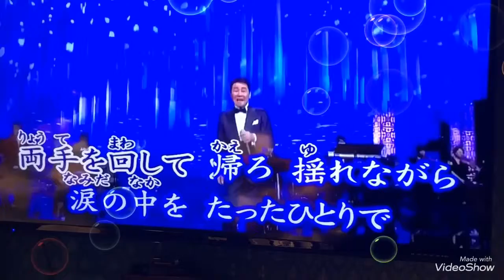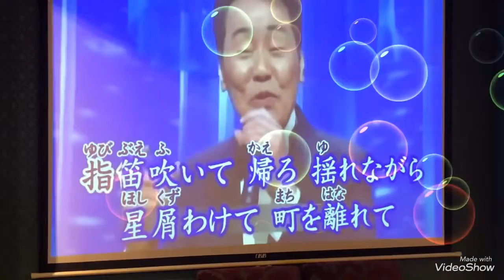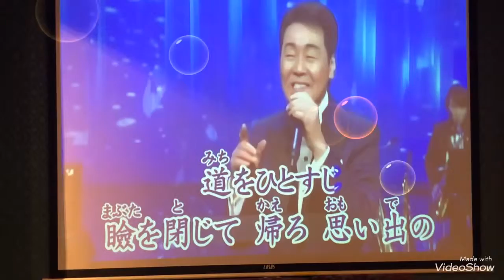楊英明Cover 星屑の町ー五木ひろし 小絹派對